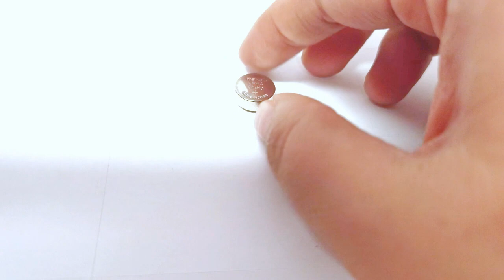Baterai Maxell LR44 Batu Batre Jam 1.5v AG13 Battery 1.5Volt LR 44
Baterai
Merk: Maxell
Model LR44
1.5V